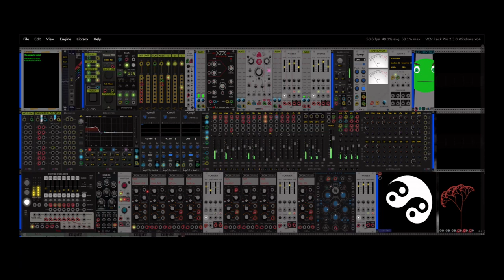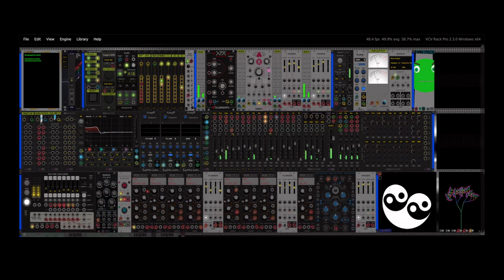Drum solo in VCV Rack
Created in VCV Rack using PCM samples of the Roland 707 triggered by the Venom Rhythm Explorer